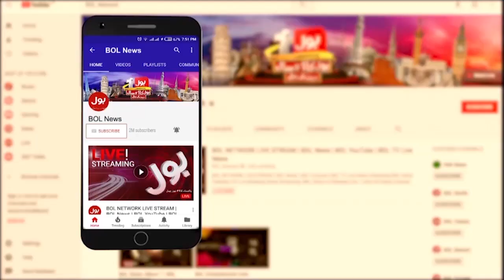Titan Submarine Incident Updates | Investigation Started About Incident | Breaking News